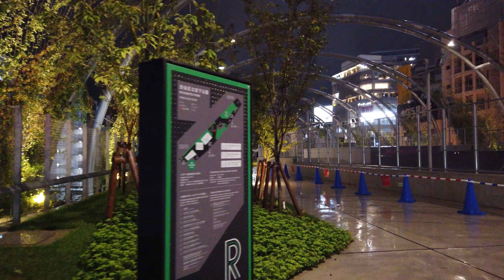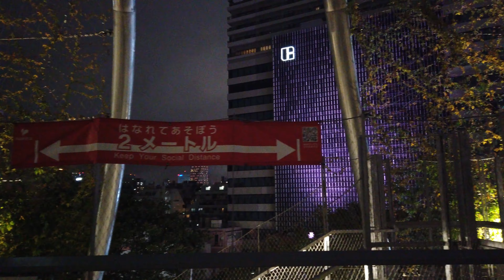Shibuya’s Miyashita Park night atmosphere [4K ASMR Audio]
Walk around and into Miyashita koen (park) in Shibuya, one of the most exciting neighborhoods of Tokyo, Japan. New bars and restaurants light up these streets at night, right below the park, located in the roof of this newly redeveloped area.

This channel is simply about relaxing walks, just pure Japan wandering in streets, gardens and parks without talking nor explanations. Relax and have fun observing everyday life in Japan. For more 4K, 5K and 8K 360 walks, please register to this channel and walk with me to relax and chill out while enjoying Japan. Do not forget the bell to get notifications when new walks are published! ;)